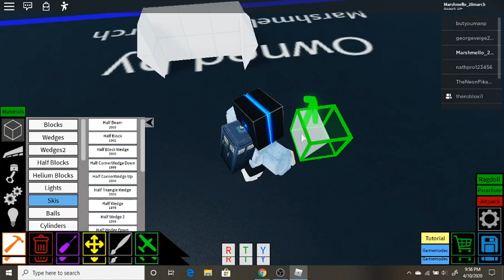Plane crazy uh-60 black hwak tutorial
body color:70,70,70
just a vid :)